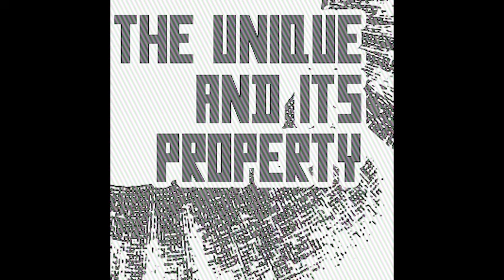Max Stirner's The Unique and Its Property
Taylor and Coop have a look at section 1, Humanity, of Max Stirner's The Unique and Its Property.

Episodes Mentioned:
Ego Book Series:

witter: @unconscioushh